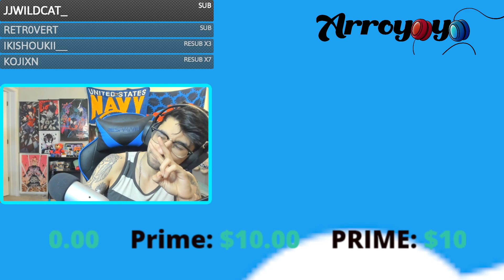Nasty Baby Julius Caesar - Darkest Dungeon 2 - Twitch Vod - Ep 3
Streamed At Twitch.tv/Arroyoyo

Darkest Dungeon II is a roguelike road trip of the damned. Form a party, equip your stagecoach, and set off across a decaying landscape in a last gasp attempt to avert the apocalypse. The greatest dangers you face, however, may come from within...